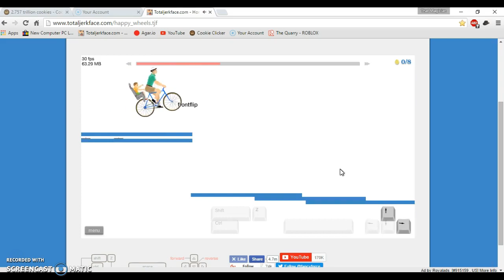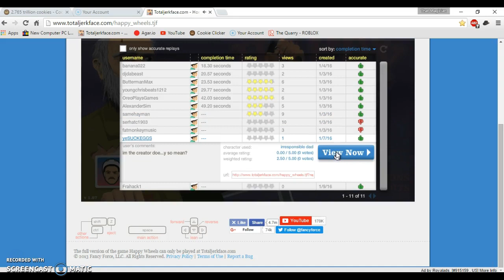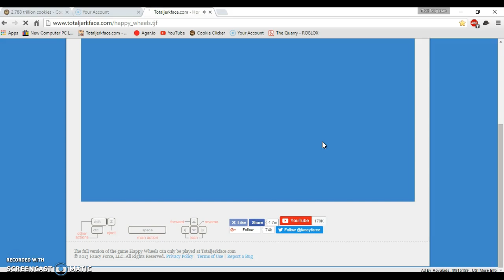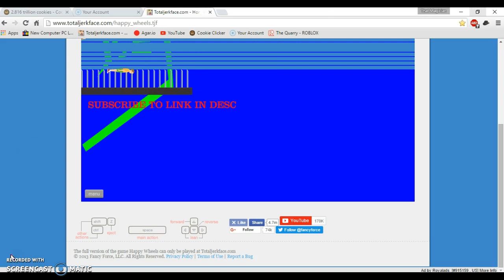HAPPY WHEELS 4 - OMFG!